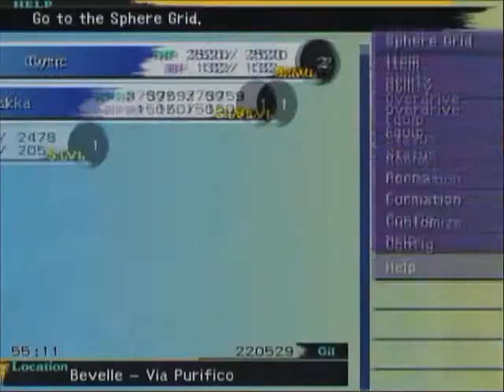FFX - #88 - Via Purifico: Cyric's Gang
After an intense Aeon Duel, we pick up Cyric, Wakka & Rikku and make our way to freedom.